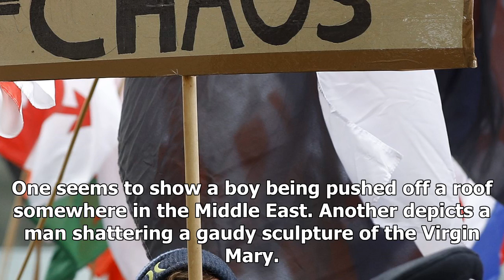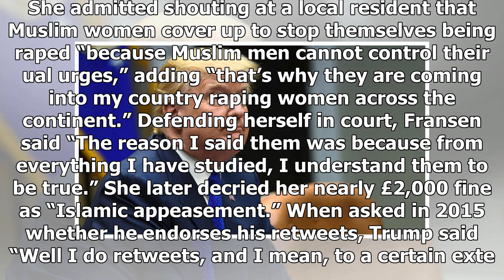Latest News - Trump retweeting a British politician on the right was convicted of harassing Muslim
Latest News - Latest News - Trump retweeting a British politician on the right was convicted of harassing Muslim

A protestor for Britain First, whose deputy leader Donald Trump is retweeting. ReutersPeter Nicholls In the middle of a morning Twitter spree that bragged about his economic performance, and attacked CNN and NBC, president Donald Trump retweeted three disturbing, unverified videos today. One seems to show a boy being pushed off a roof somewhere in the Middle East. Another depicts a man shattering a gaudy sculpture of the Virgin Mary. The third shows a teenager beating up another teenage who’s ho...